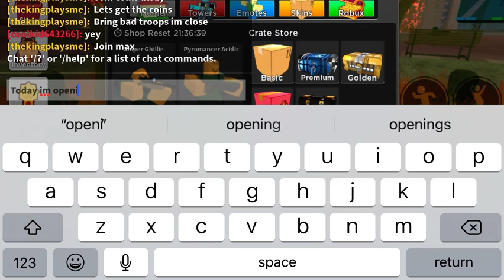Buying and opening my 3rd golden crate